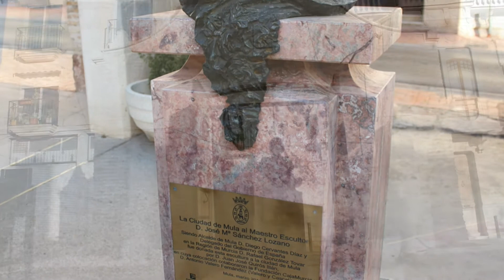Arte y monumentos de Mula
Mula es un municipio español del noroeste de la Región de Murcia, famoso por las Fiestas del Niño Jesús de Mula y la Tamborada. La localidad es cabeza del partido judicial del mismo nombre y capital de la comarca murciana del Río Mula. Posee 17.067 habitantes (INE 2011) repartidos entre el núcleo urbano y diversas pedanías.
Barrios y Pedanías
Fuente Librilla, Yéchar, Los Baños de Mula, Puebla de Mula, Casas Nuevas y el Niño de Mula
[editar]Localidades limítrofes
Limita:
al norte con Calasparra, Cieza y Ricote;
al este con Ricote, Campos del Río, Albudeite, Alcantarilla y Murcia;
al sur con Librilla, Alhama de Murcia, Casas Nuevas y Totana;
al oeste con Bullas, Cehegín y Lorca.
El municipio de Pliego está rodeado completamente por el de Mula.
[editar]Geología
La creencia popular afirma que las sierras aledañas a la ciudad son de origen volcánico. Esto se debe a la extraña forma del montículo sobre el que se asientan las ruinas del castillo de la Puebla de Mula, antiguo arrabal de la ciudad. Sin embargo este montículo esta formado por los mismos materiales sedimentarios que el resto de la cuenca del rio Mula, se trata de un paquete de margo-calizas coronado por un estrato de calizas.
Este tipo de montes son conocidos, por su forma, como muelas, y de ahí el nombre de la localidad, que evolucionó del latín mola al actual Mula.